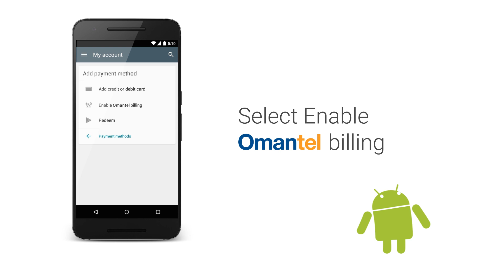Pay on Google Play using your Omantel mobile account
Make Purchases Directly With Your Mobile Account for Android